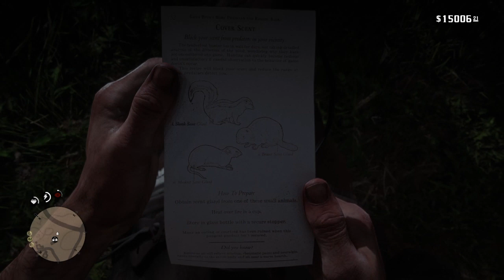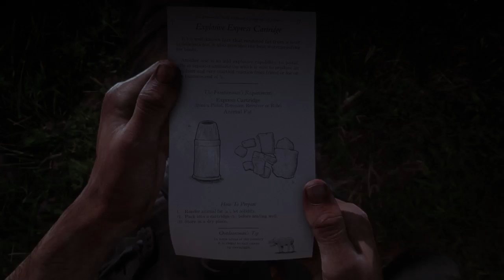Red dead redemption 2 Shootout and more